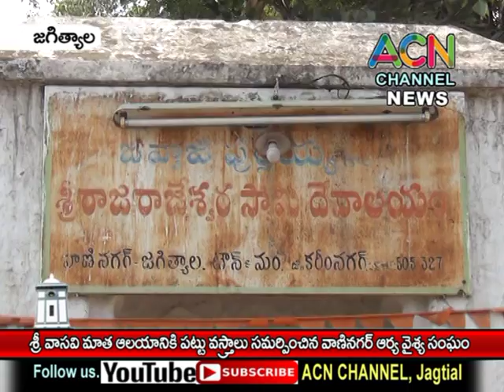జగిత్యాల : శ్రీ వాసవి మాత ఆలయం లో పట్టు వస్త్రాలు సమర్పించిన వాణినగర్ ఆర్య వైశ్య సంక్షేమ సంఘం